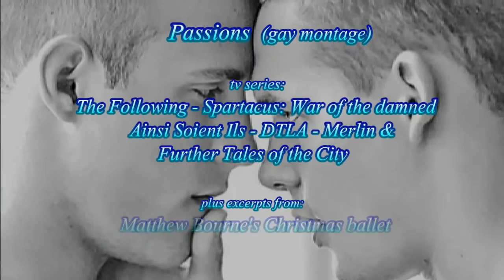197 _ Passions _ Gay Themed _ Tematica Gay PT BR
Passions _ Gay Themed _ Tematica Gay PT BR